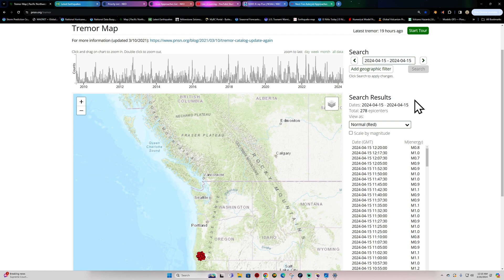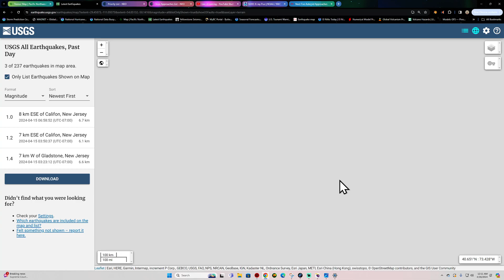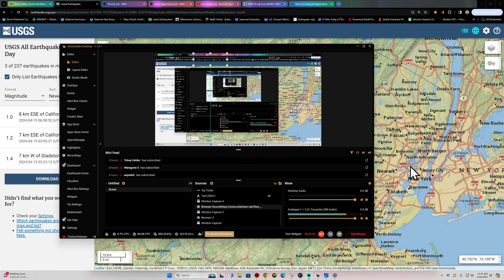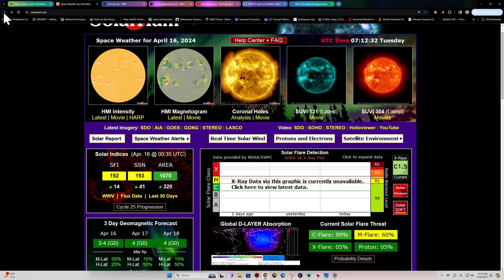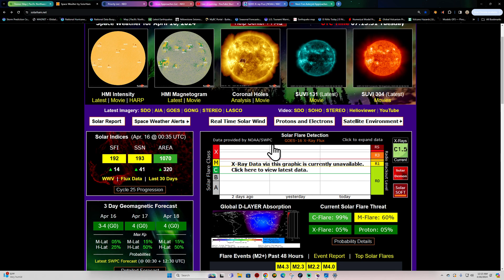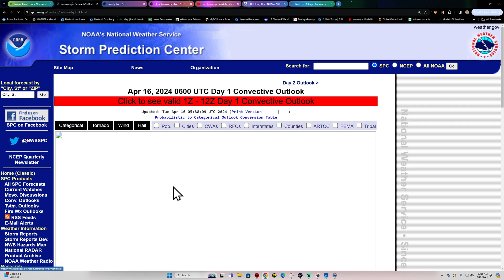5.9 Earthquake off Japan region. Space Weather update. 4/16/2024